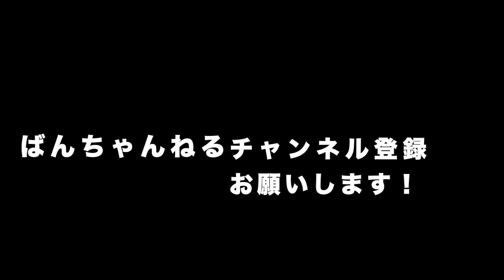【有名クラシック】シューマン 子供の情景 op.15 より第７曲 ”トロイメライ”【ピアノ】＊解説付き＊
こんにちは！

ばんちゃんねる　の　ばんちゃんです＊

解説を飛ばしたい方は→ 03:36へ！

きっと一度は耳にしたことのある、
シューマンのトロイメライ。

「クラシック聴いてみたいけど、何から聴けば良いかわからない！」
という方にもおすすめです☆

R.Schumann Kinderszenen no.7 op.15-7 "Traumerai''

ばんちゃんのプロフィール

板東沙耶香　Bando Sayaka
札幌市出身。東京音楽大学卒業、同大学院修了。
現在都内近郊にて後進の指導にあたる傍ら、演奏活動を行う。

ツイキャスにてピアノ練習配信中！